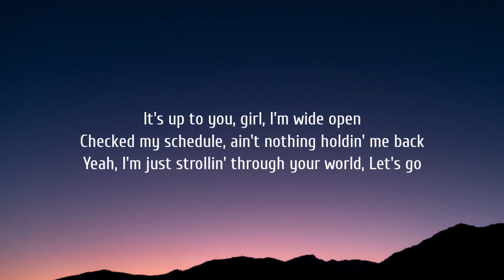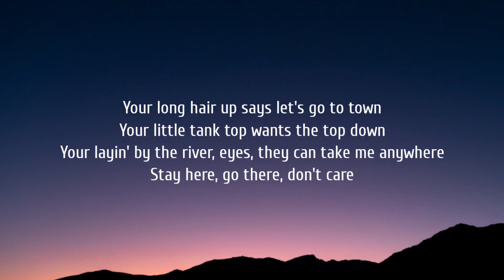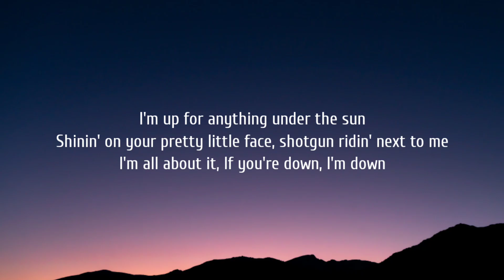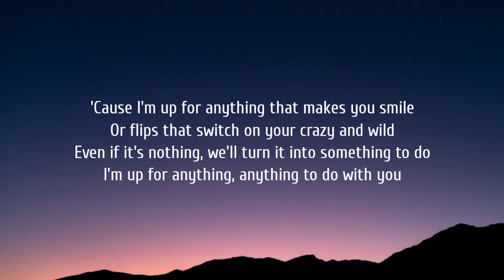Clay Walker - Anything to Do with You (Lyrics)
Lyrics:

It's up to you, girl, I'm wide open
Checked my schedule, ain't nothing holdin' me back
Yeah, I'm just strollin' through your world
Let's go

I'm up for anything under the sun
Shinin' on your pretty little face, shotgun ridin' next to me
I'm all about it
If you're down, I'm down
'Cause I'm up for anything that makes you smile
Or flips that switch on your crazy and wild
Even if it's nothing, we'll turn it into something to do
I'm up for anything, anything to do with you

Your long hair up says let's go to town
Your little tank top wants the top down
Your layin' by the river, eyes, they can take me anywhere
Stay here, go there, don't care

We can four beer buzz it, get some new tan lines
Stay wound up in the sheets till the day unwinds
I'm up for anything
Baby, anything